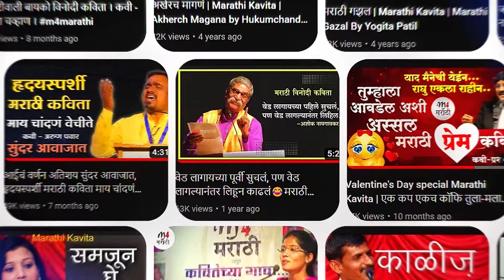सुंदर मराठी कविता "तुझ्या सावळ्या रूपाचा... नवा चांदवा दाटतो" कवी - अविनाश भारती | m4marathi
महाराष्ट्रातील लोकप्रिय युवा कवीचे काव्य संमेलन 2023 ,
सयाजीराजे रयत फाउंडेशन व माय मंच आयोजित काव्यधारा.
काव्यधारा
निमंत्रित कवी-
निलेश चव्हाण (छ. संभाजी नगर)
अविनाश भारती (अंबेजोगाई)
 धम्मपाल जाधव (हिंगोली)
अनघा जावकर (मुंबई)
शशिकांत कोळी (सातारा)
बंडू अंधेरे (रायगड)
 तुषार शिल्लक (मालेगाव)
 सेहल सोनटक्के (यवतमाळ)
शब्दांनीच प्रसिद्धी दिली, शब्दांनीच उभं केलं शब्दांनीच विश्व सारं, आज माझ्या हाती दिलं- तुषार शिल्लक